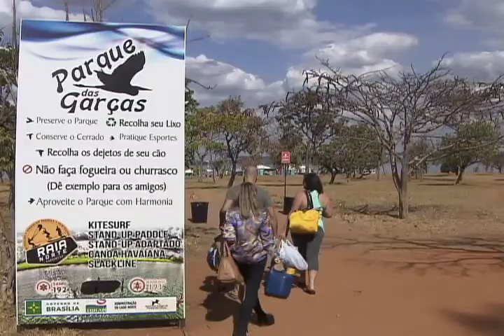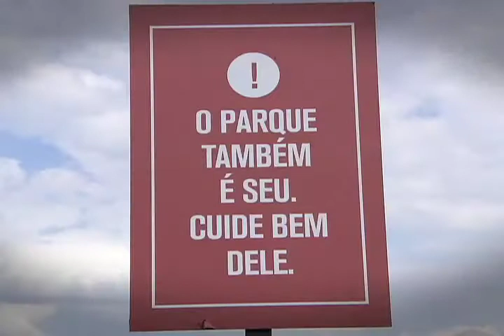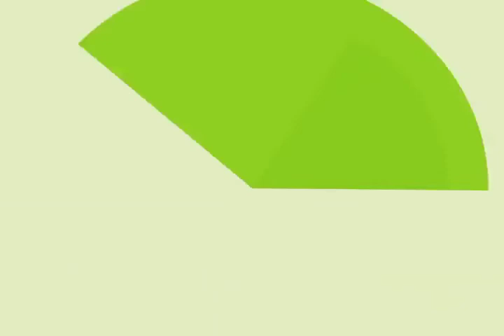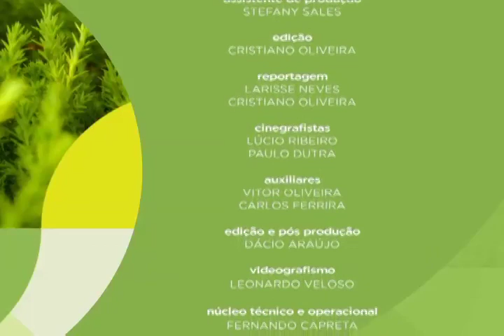Meio Ambiente por Inteiro - Esporte consciente (24/09/16)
O esporte é inerente ao ser humano. Quando crianças adoramos correr, brincar, movimentar o corpo. Ainda na fase inicial da vida, aprendemos a disputar. Corrida até o outro lado da sala, até o outro lado da rua. Quem chega primeiro? Quando adolescentes, então, as disputas são levadas às quadras de futebol, vôlei, handebol, basquete. Nas piscinas, aprendemos a nadar nos quatro estilos e, mais uma vez, a disputa leva ao aprimoramento esportivo. Leia a íntegra da sinopse